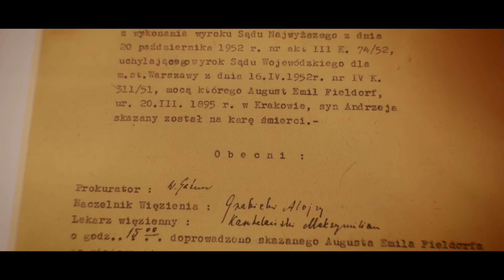68 rocznica śmierci gen. Nila - oddajmy mu cześć!